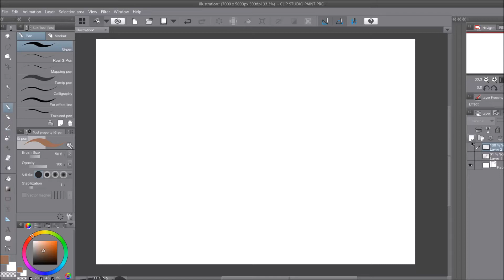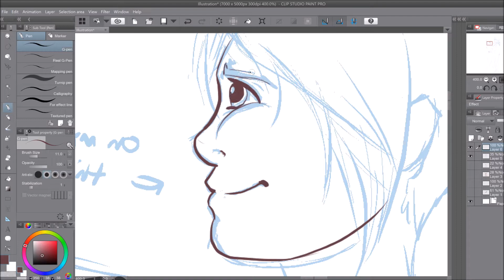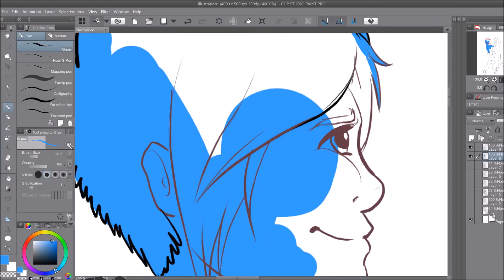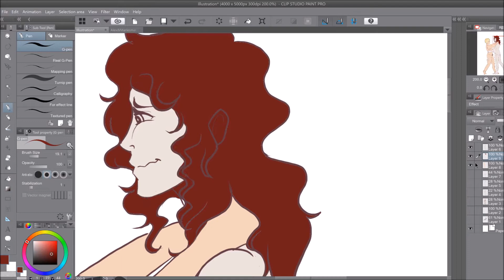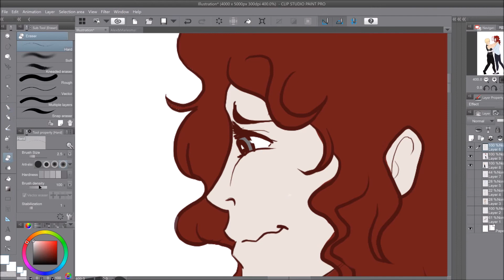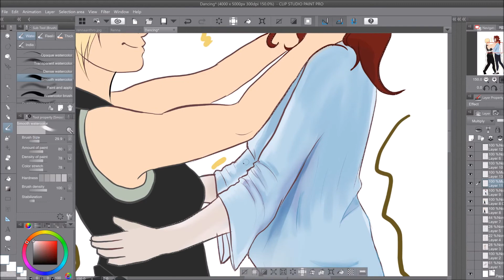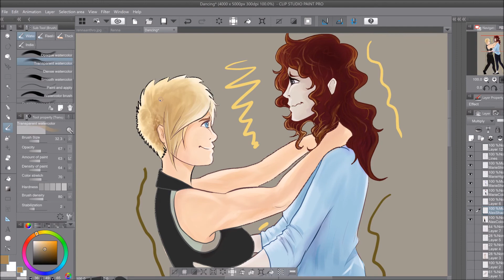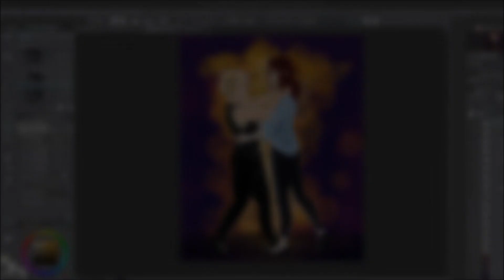will you find me after life?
marie and alex! i love these girls and this one turned out so well.

wacom intuos pro + clip studio paint